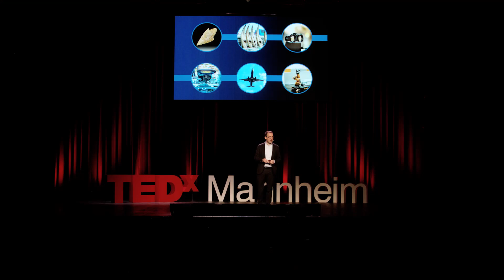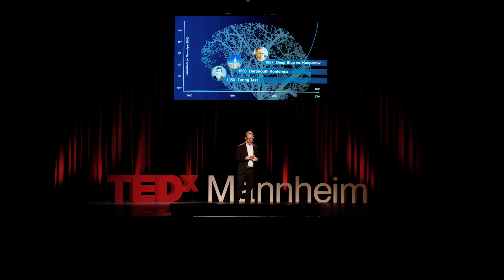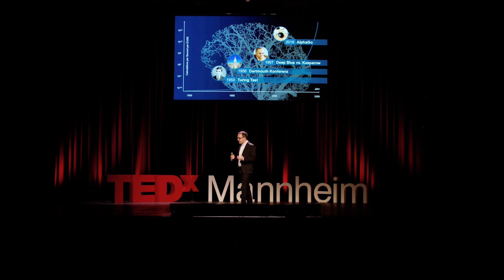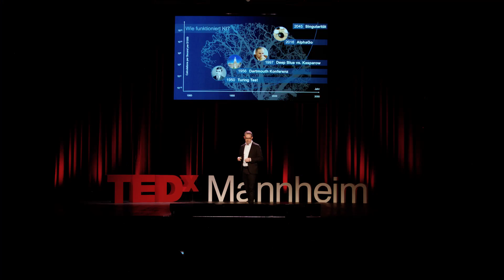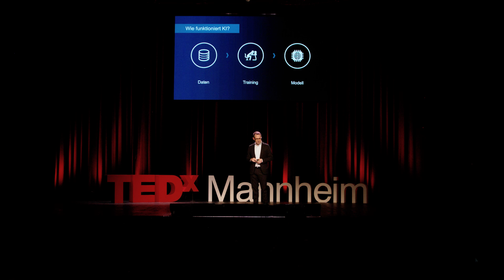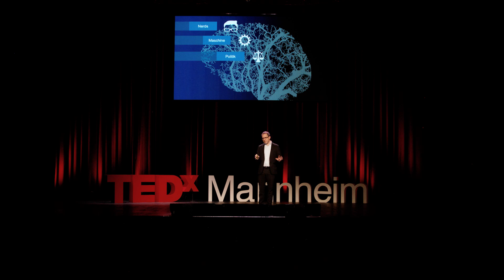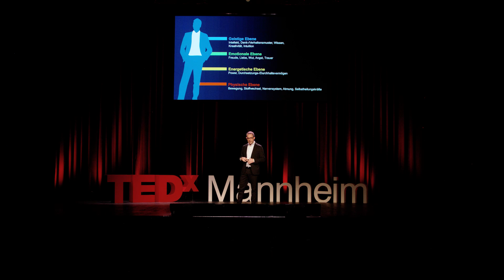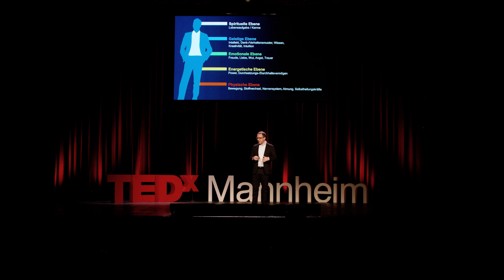What if machines would teach us to be more human? | Gregor Stöckler | TEDxMannheim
Since the beginning humanity developed tools to compensate its deficits. Meanwhile, we reached the point, where these tools become more powerful than its creators. This idea and its implications towards human kind can be scary. Forecasts of our future fluctuate between dystopian and utopian outlooks. But is artificial intelligence really the overpowered thing that will determine our future and not vice versa? Gregor Stöckler analyses our relation to our newest creation. By doing so, he comes across the specific abilities and properties that separates us from AI. Things like our intuition and affection are the aspects that diver us and characterise us as human beings.

Seit Anbeginn haben wir Menschen Hilfswerkzeuge entwickelt, um unsere Defizite auszugleichen. Mittlerweile befinden wir uns an der Grenze, an der unsere Werkzeuge leistungsfähiger als wir werden. Diese Vorstellung ist ziemlich unheimlich. Aber ist künstliche Intelligenz wirklich so übermächtig? Ist Intelligenz allein das Kriterium, das uns Menschen zum Vorschritt treibt? Gregor Stöckler analysiert unser Verhältnis zu unseren Hilfsmitteln und er findet unsere spezifische Fähigkeit. Intuition und Affekte sind Teil dieser Fähigkeit, die uns zum Menschen macht.

 Gregor Stöckler is Managing Partner and CEO of one of the most innovative solutions provider for holistic data management. Supporting SAP clients to make the most of their data, his company has been a global SAP partner for nearly 20 years.

Stöckler himself started his professional career at as a Consultant & Project Manager at SAP in 1997. Before he left the company after twelve successful years, he was Director SME Go-to-Market EMEA. He received an Executive Masters from the University of Oxford’s Said Business School and subsequently moved back to his native Heidelberg to join Datavard in 2011. This talk was given at a TEDx event using the TED conference format but independently organized by a local community.